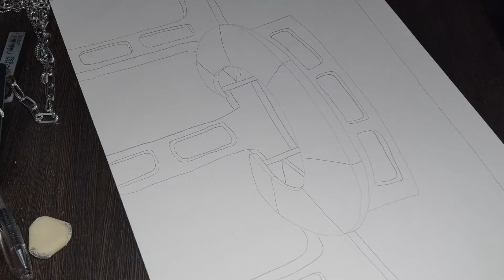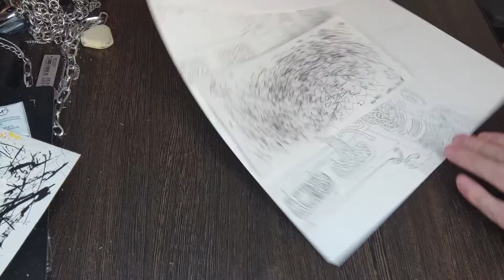Cyber world. The Game. Background speedpaint part 2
Finished drawing another level for the Cyberworld game. I'm trying to work out every detail in my drawing, I hope it will look very cool in the game.